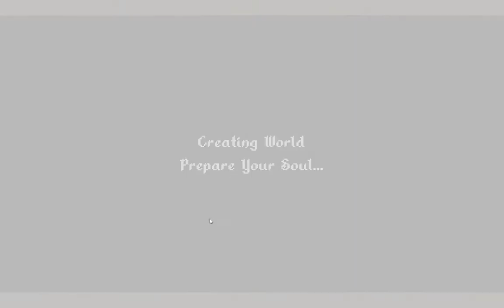Soul Survivors - Steam Next Fest Oct 2022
[DEMO] In the same vein as Vampire Survivors, fight hordes of enemies in this roguelite action game.